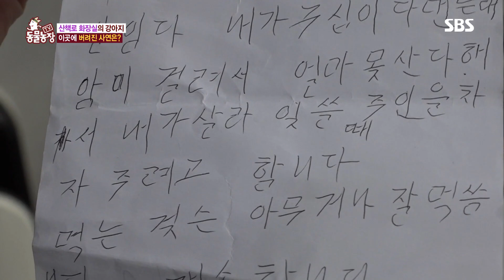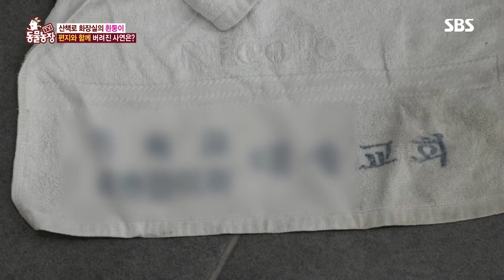산책로 화장실에 방치된 강아지 ‘흰둥이’와 ‘편지 한 장’ @TV 동물농장 20191201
서울의 한 하천 산책로, 이곳 공중 화장실에 생각지도 못한 것이 발견됐다는데... 사료가 담긴 그릇, 낡은 빗과 손때 묻은 방석, 그리고 크고 까만 눈망울을 한 페키니즈 한 마리! 대체 이 녀석에겐 무슨 사연이 있는 걸까?